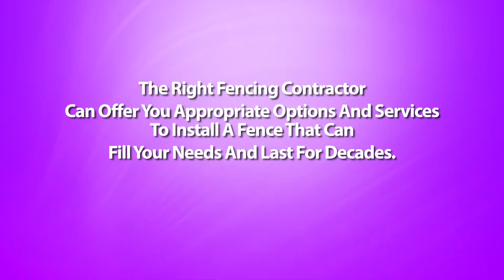Should I Build The Fence Myself or Hire A Wilson Arkansas Fencing Contractor?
Wilson Arkansas Fencing Contractor - Putting up a fence on your property is no small investment. Most homeowners who would like to save on labor costs consider installing fences themselves. Is this a sound idea? The answer to that is both it all depends.

Yes, because some house owners do contain the needed skills to pull off the position. And no, concerning really are some aspects to building fences which can be better off left to a fence contractors.

If you've some exposure to carpentry, or are often good with your hands, you simply might make mtss is a successful do-it-yourself project. Not only do you save a lot on installation costs, you also get the satisfaction of doing the job yourself.

Before you roll-up your sleeves and begin working though, it's best to consult with a contractor on the way to go about while using whole thing. One with the disadvantages of installing your own fence is that you still take some basic familiarity with fence building.

First, you've got the design of the fence to think about, and what fence materials are suitable for that design. You also have to devote a good deal of time for this endeavor. Building your fence after working hours can be achieved but the continuity with the project may be affected and may even lead to poor workmanship.

The more difficult part could be the digging of postholes that should be correctly spaced and properly leveled. Without these 4 elements, your fence may come out crooked, badly constructed, and does not last as long because they should.

This is where the experience of a fence contractor also comes in. If you hire one, you will not have to worry about anything -- in the design of the fence to the post installations towards the actual putting up from the fences. You will be assured of an neatly and professionally installed fence without you lifting a finger. But then again, this arrangement can come out very costly.

There will also be prefabricated fences which might be really designed as do-it-yourself projects. Many of these types could be ordered online or from your home improvement shop, and in a matter of days, you receive your fencing materials together while using complete instructions for setting them up. With the help of an friend, you will get these fences installed successfully without much trouble. However, if you've got your own fence design at heart, or possess the materials readily available already, getting "ready made" fences just isn't an option.

The simplest way around this dilemma is to have a compromise solution - that is certainly, hire fences contractor to the more complicated steps, and do the rest with the work yourself. Since putting up the posts could be the toughest section of installing fences, possess the experienced builders make it happen. You can also consult your fence contractor for all other aspects in the task that you are not quite more comfortable with.

In finding this middle ground, you have the best of all possible worlds: the satisfaction of putting your handyman skills into action, plus a well-built, professional looking fence that permitted you to save half the price on labor costs.